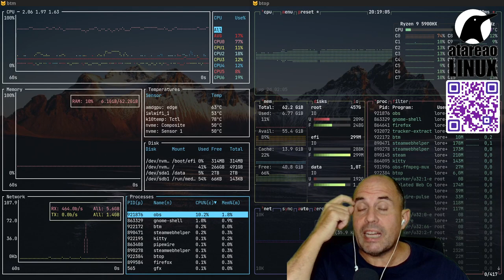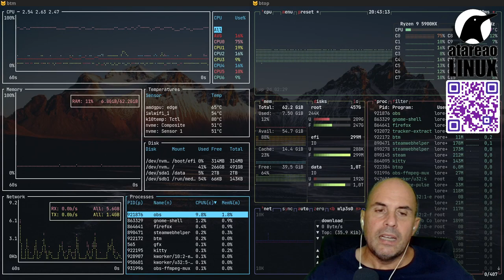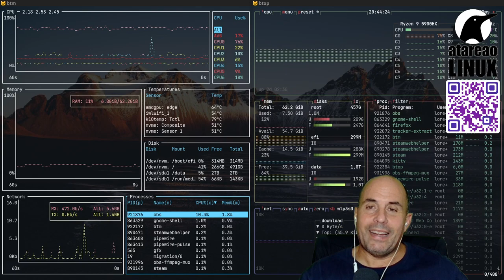404 - Snippets o el arte de repetir sin escribir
Escucha este podcast, utilices Windows, Linux o MacOs, escribas con LibreOffice o programes con Visual Studio Code o NeoVim. Seguro lo aprovechas